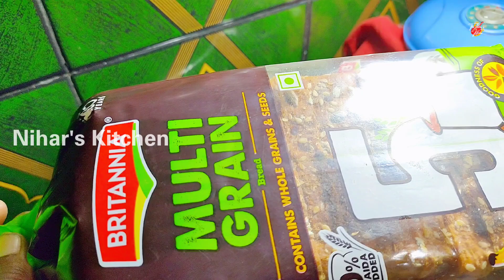Paneer Garlic Toast with Eggs | Easy 20-Min Recipe | Veg & Non-Veg Breakfast Idea | Nihar's Kitchen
Welcome to Nihar's Kitchen!

In this video, I’m sharing an incredibly easy and delicious Paneer Garlic Toast with Eggs recipe that’s perfect for breakfast or brunch! Whether you’re a vegetarian or enjoy non-veg options, this dish can be customized to suit your preferences.

This quick and flavorful recipe is made with perfectly seasoned paneer, buttery toasted bread, and fried eggs for a satisfying meal in just 20 minutes. Skip the eggs for a vegetarian twist, or keep them for added protein—it’s your call!

Here’s what you’ll love about this recipe:
✅ Quick & easy to make
✅ Full of flavor with garlic, spices, and fresh ingredients
✅ Perfect for vegetarians and non-vegetarians
✅ A wholesome and satisfying meal idea

Ingredients:

Paneer cubes

Grated garlic

Green chilies

Lime juice

Bread (Multigrain recommended)

Boiled eggs (optional)

Butter, chili flakes, oregano, and rock salt

Watch now and learn how to make this crowd-pleasing dish in no time!